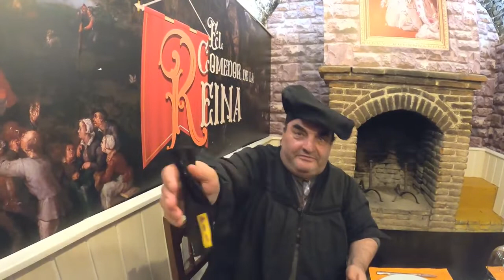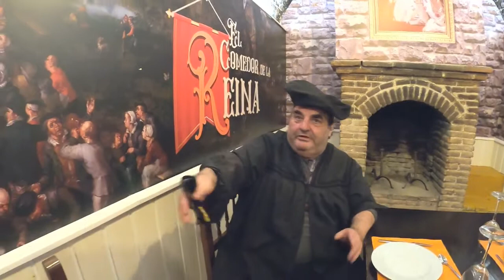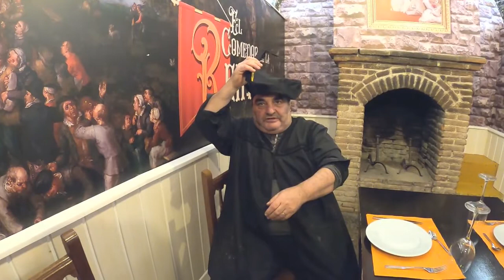Sentido Del Humor De Cristóbal Berzosa.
Segunda Parte Entrevista Cristóbal Berzosa, Famoso Propietario De La Bodega Restaurante El Yugo De Castilla y Del Canal "El Fogonero". En Boecillo - Valladolid.

Charlamos con Cristóbal, Nos Habla De La Situación Actual y Anécdotas De Su Profesión, Como Cocinero y De La Vida.